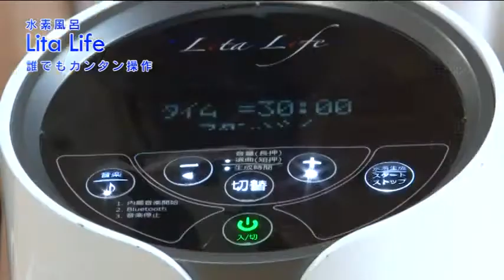新型リタライフホワイトの使い方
格安レンタルの水素風呂リタライフ（レッド）ですが、その後継モデルとなる新型リタライフホワイトの使い方について説明を行った映像です。